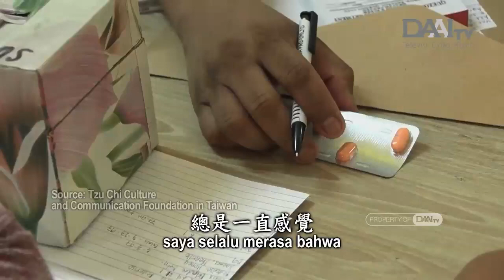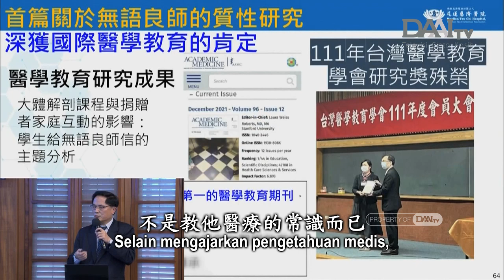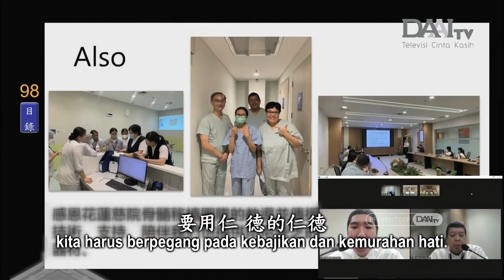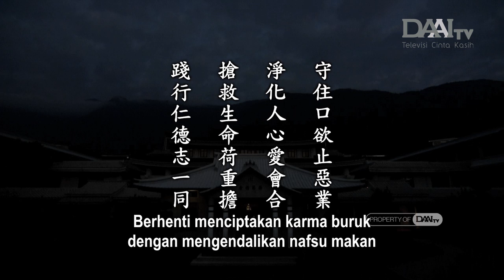Lentera Kehidupan 20240430 擋住疫病愛會合 Mencegah Penyebaran Wabah dengan Cinta Kasih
Pandemi membawa pelajaran dan peringatan besar bagi umat manusia. Virus penyakit tidak bisa dilihat dengan mata telanjang, tetapi dapat menular. Selain penularan dari luar, ada pula penularan dari makanan. Karena itu, setiap orang hendaknya mengendalikan nafsu makan. Demi memenuhi nafsu makan, manusia telah merusak Bumi dan menyembelih banyak hewan. Ini juga bertentangan dengan prinsip kebenaran. Jadi, setiap orang hendaknya berusaha untuk bervegetaris.

Para dokter memikul tanggung jawab besar untuk melindungi kesehatan dan kehidupan dengan cinta kasih. Dapat memikul tanggung jawab seperti ini, kehidupan mereka sungguh bernilai. Master Cheng Yen berkata bahwa dalam membina mahasiswa kedokteran, mengajarkan pengetahuan medis saja tidaklah cukup. Yang terpenting ialah memiliki kebajikan dan kemurahan hati.